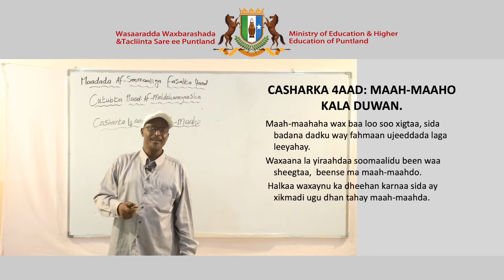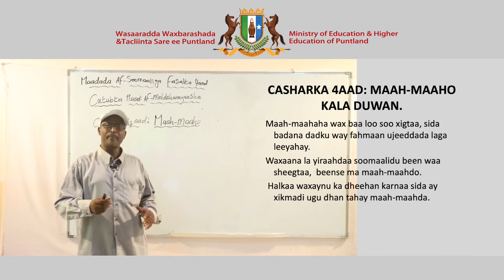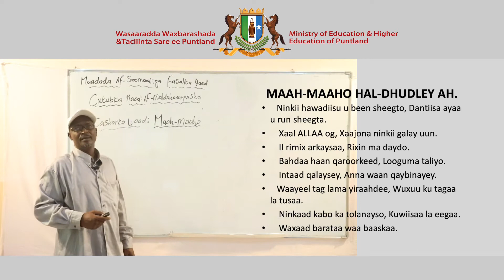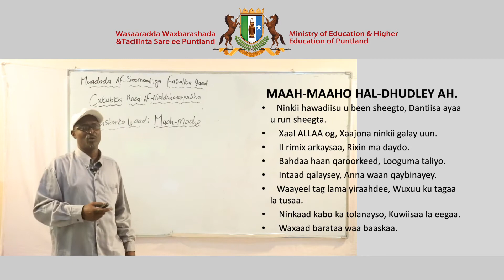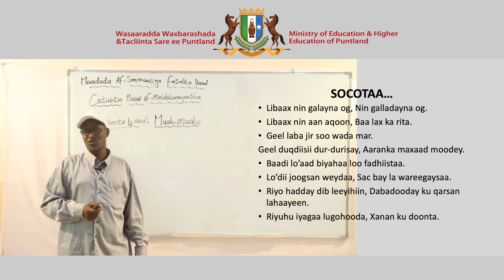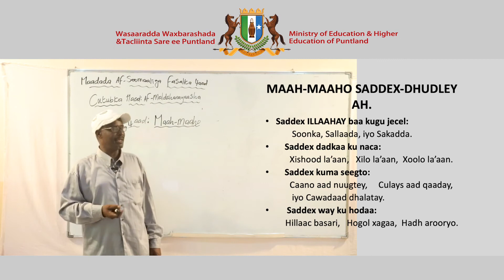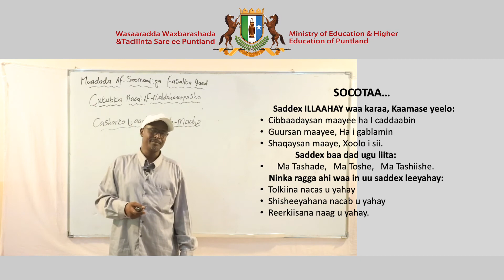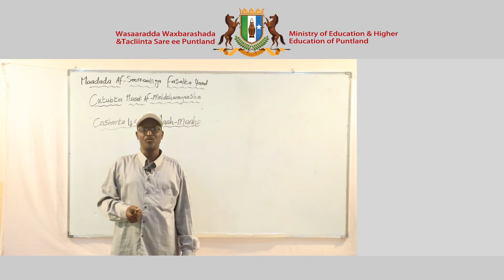Secondary Somali Chapter 11 Lesson 4 Full HD